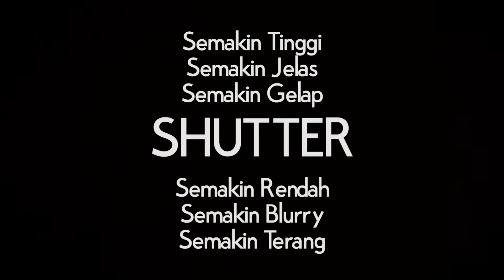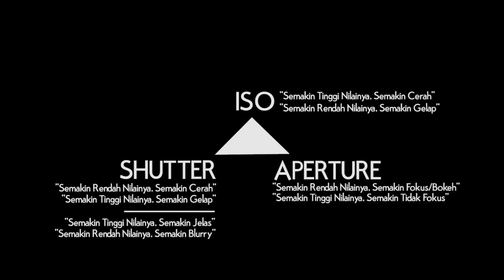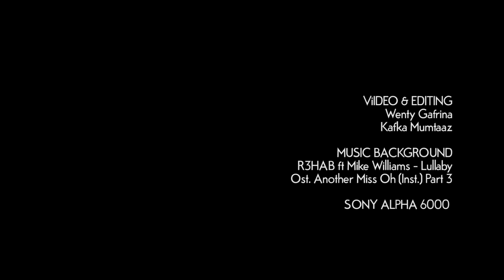Triangle of Photography | for Beginner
Dikasih tugas sama temenku Jafar, buat cari tahu 3 prinsip foto yang juga disebut Triangle of Photography / The Exposure Triangle.
Semoga bermanfaat ya buat yang lagi belajar foto kayak aku! 🥇❤
Wenty Gafrina
Kafka Syaima Mumtaaz
Editing:
Wenty Gafrina
Music Background :
R3HAB x Mike Williams - Lullaby
Ost Another Miss Oh (inst.) Part. 3
All videos taken with SONY ALPHA 6000